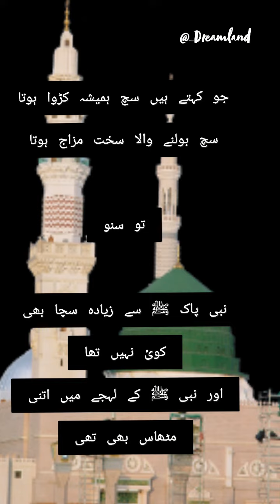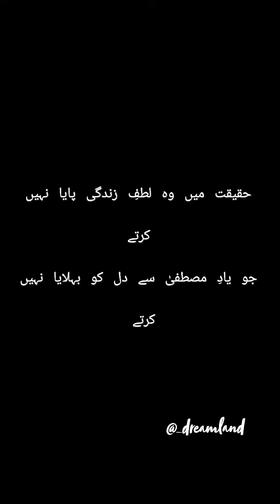ﷲ اور نبی ﷺ سے محبت شاعری | Motivation Qoutes| islamic Qoutes 😇🤲🏻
Nabi pak ﷺ ka lehja mubarak